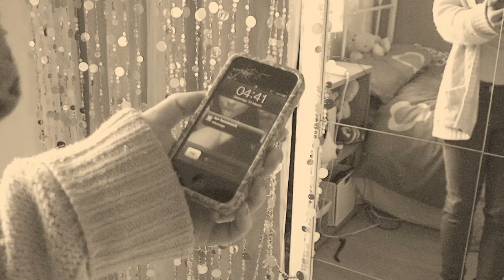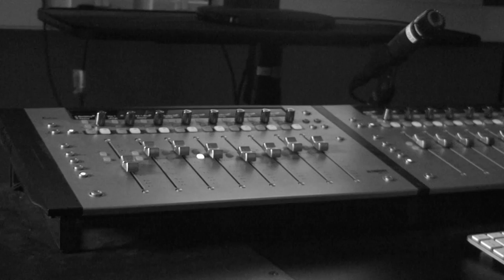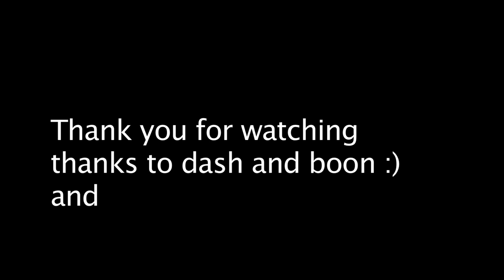Misic Video Laura Dunn Everything .mov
Final edit with Emily Lucken and Lee Hammond :)